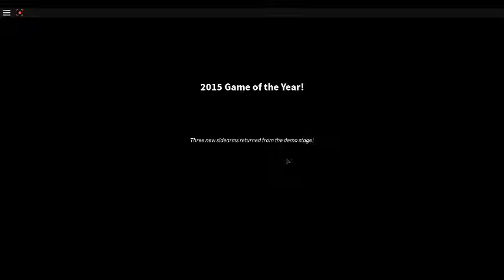Phantom Forces (ROBLOX)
Nice kills